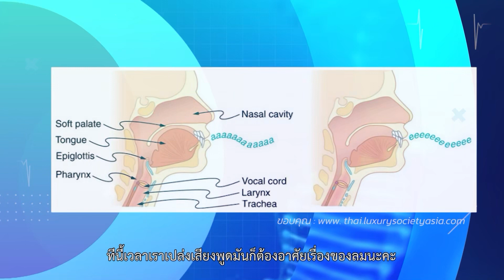Rama Variety - Ep4 การดูแลเส้นเสียง B2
จากนักพากย์สู่นักแสดงด้วยเส้นเสียงท่ีทรงพลัง พลาดไม่ได้กับวิธีการดูแลเส้นเสียงที่ถูกวิธี พร้อมวิธีที่ควรปฏิบัติ และหลีกเลี่ยงให้มีเส้นเสียงท่ีดีและแข็งแรงอยู่เสมอ และการรักษาที่ถูกวิธีกับรายการรามาวาไรตี้ รายการที่จะเปิดมิติใหม่พาทุกคนไปรู้ลึกรู้จริงเก่ียวกับ เรื่องของสุขภาพที่ใกล้ตัวคุณ